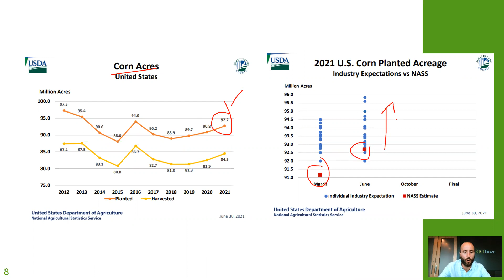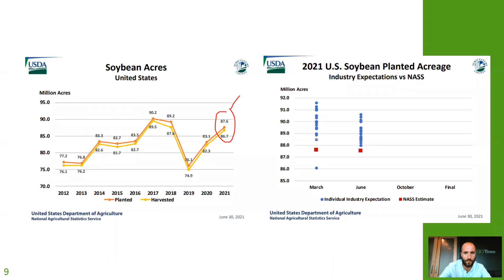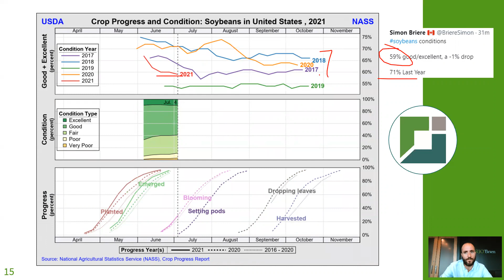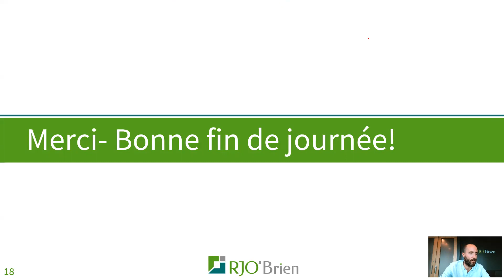Market Update avec Simon Briere: Conditions des cultures / un désastre dans le blé printemps?